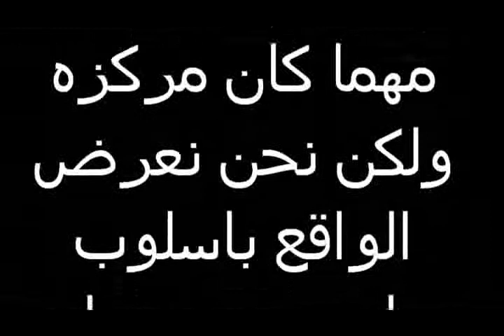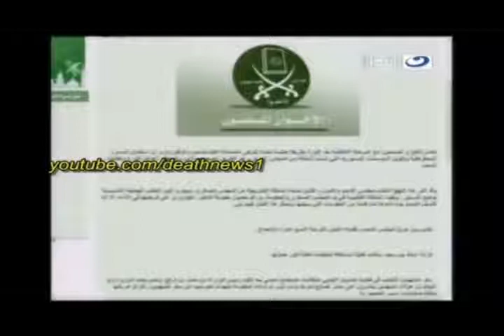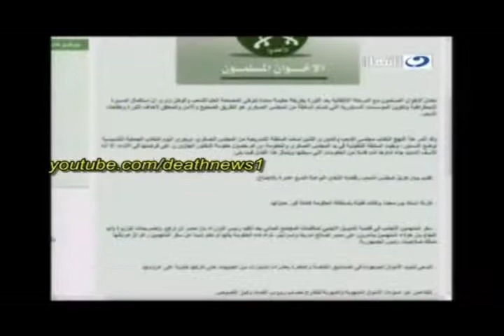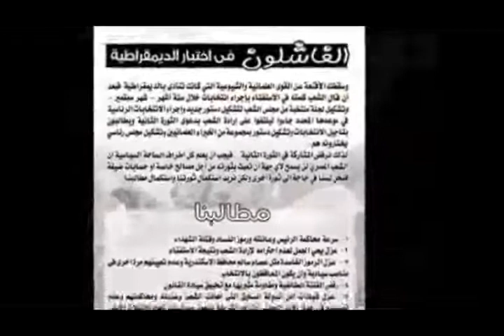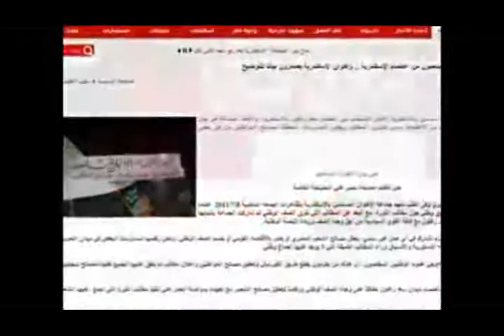الحلقة 4 - إلبس ياشعب (عشان خارجين) - بومبا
الحلقة الرابعه
فالحلقة دي احنا هنتكلم عن الي حصل من الاخوان الكام يوم الي فاتو
ونزلنا واخدنا راي الجمهور في مليونية الاخوان (الي ادونا بومبا فيها)) والناس
هترشح مين فالانتخابات
الوجوه الجديده
( بيسو - يحيى - سمير - خالد)
واستضفنا الصحفي في جريدة الحره مصر ( محمود البدوي)
فالاخر ليس هدفنا الاستخفاف باي اسم ذكر ، ولكن نحن نعرض الموضوع باسلوب ساخر
ومن حق الجميع ان ينتقدنا
وهانستنا منكم تعليقاتكم عليها
واهم حاجة ما تنسوش
ولو حبيت تتفرج على الحلقات كلها على الفيس
لينك البيدج الرسمية للقناة
ALT 4 Team